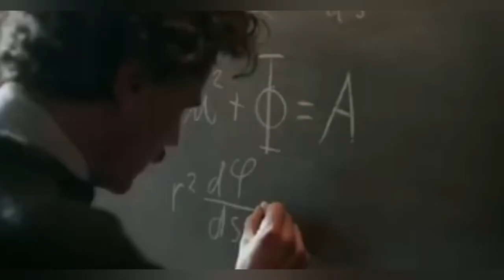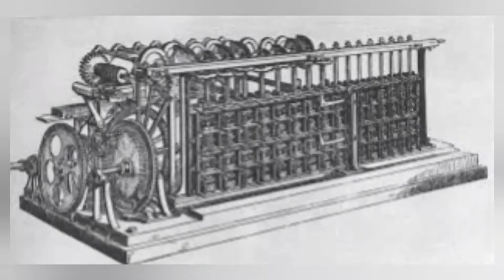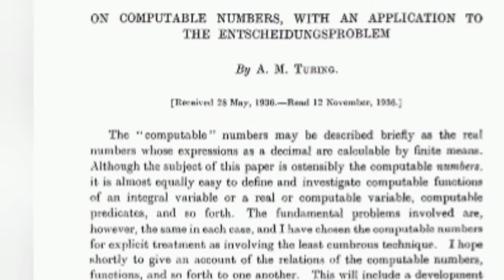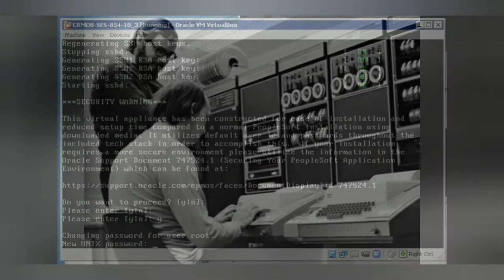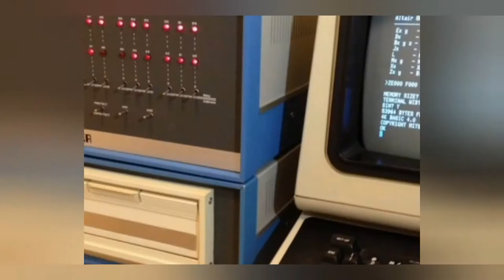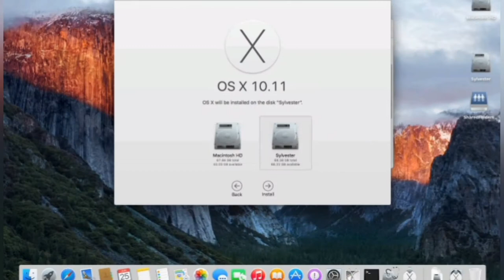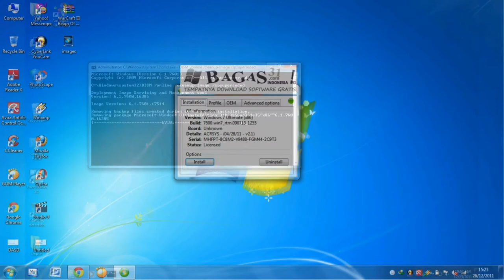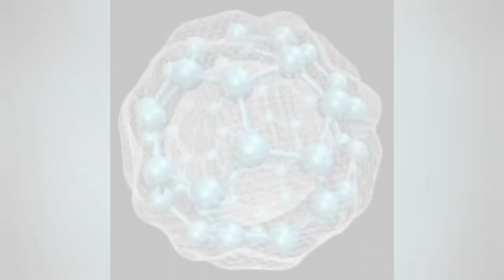From Mechanical Calculators To Computers | Complete History Of The Computer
This Is A Complete History Of The Computers From Simple Mechanical Numeric Calculators To The Modern Sleek Electronic Desktops, Laptops And iPads That Makes Our Lives Easier And Better.

KiG - Knowledge In General
Power Is Ability And Knowledge Is Power.